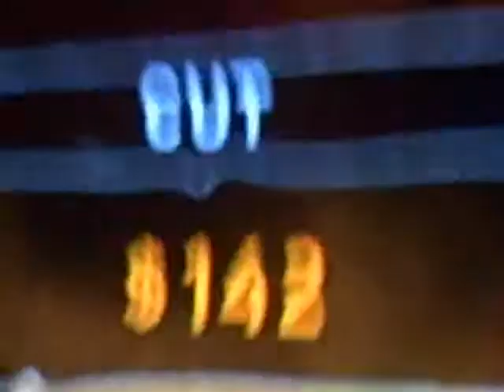Aaron Plays Crazy Train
Aaron playing Crazy Train by Ozzy Osbourne on GHWT.